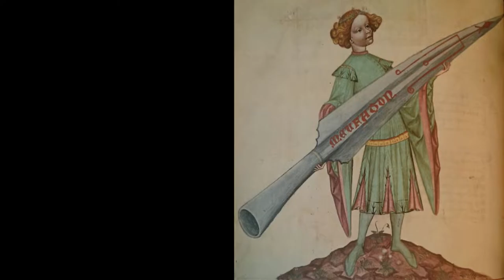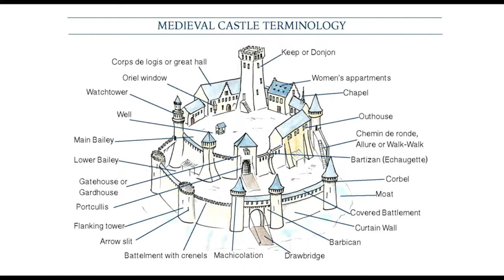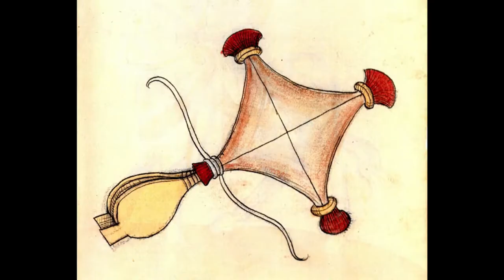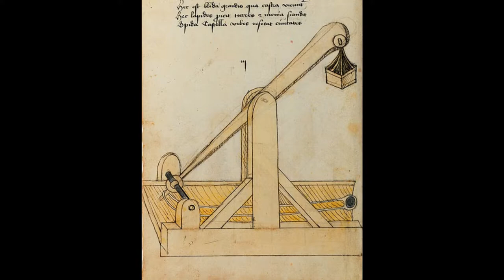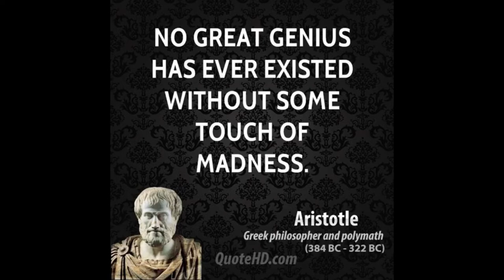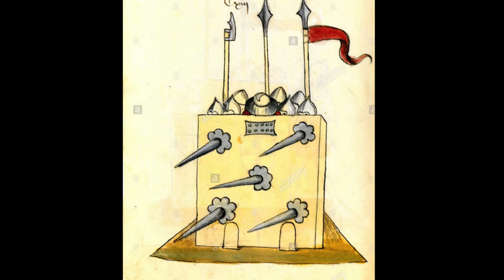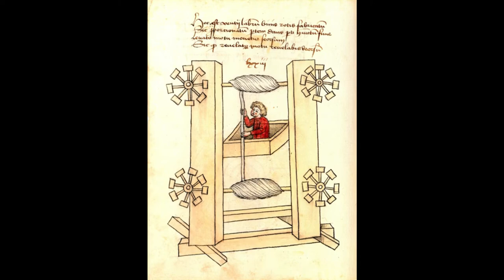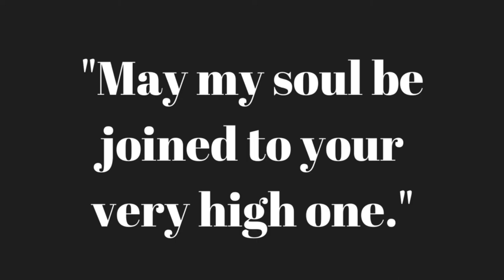Who Was Konrad Kyeser (The Medieval Da Vinci) - Kingdom Come Deliverance History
1366 - c.1405
Konrad Kyeser of Eichstätt was a military engineer, a supporter of King Wenceslas IV and the author of Bellifortis, a manual on the military arts, which is the oldest example of a 'Kriegsbuch' to appear in the Bohemian territories. Written in Latin hexameter, the book consists of 140 parchments with somewhat incomprehensible text. It is accompanied by elaborate drawings by Kyeser himself. The book must have been very popular at the time of its writing, as testified by the fact that more than thirty manuscripts have survived to this day.

Konrad Kyeser’s loyalty to the Bohemian King is attested by a number of drawings in the Gottingen manuscript, in particular a depiction of the king’s royal tent with a number of the symbols typical for Wenceslas IV, such as a torse (wreath) and the letter W. The main text is prefaced by a prologue and a long dedication to the King of Germany (Rex Romanorum), Rupert III of the Palatinate, which was probably an attempt to ingratiate himself into his services. Unfortunately, we will never know why he did not dedicate his work to Wenceslas IV.

The ten chapters of Bellafortis are devoted to weaponry, siege warfare and the use of various techniques for besieging towers and castles. They also include prescriptions for making medicine and instructions for preparing baths, information about torture devices, and even an illustration and description of a chastity belt. The book concludes with an 'epichedion', a personal elegy written by Kyeser himself with his portrait and personal details (parents and date of birth), as well as a horoscope from May 1402.

Bellifortis is an adroit compilation of military engineering and technology well-known in Kyeser’s epoch. The author based his book on various previous works, including De Mirabilibus Mundi and Liber Ignium by Marcus Graecus. Some parts are also based on personal experience.